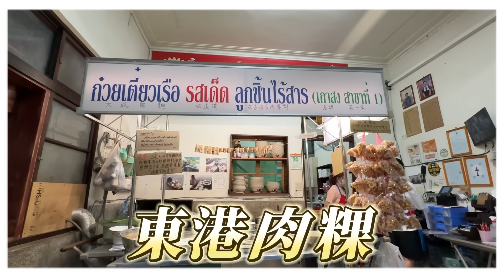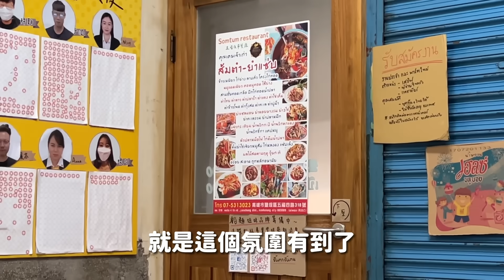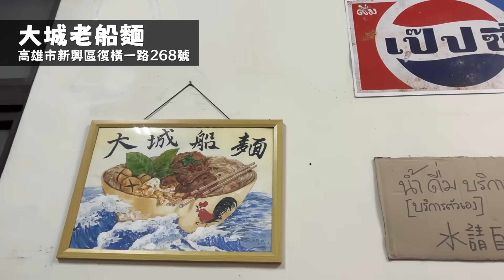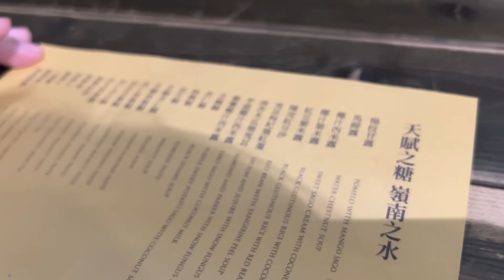不小心發現高雄就吃得到的港式、東港式、泰式、路邊式平價美食【我們倆Ricky&Nina】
終於吃到每次去東港都撲空的「東港肉粿」有滋有味的銅板美食
就是台灣的港式下午茶，這裡說的是東港！🤣
還有朋友推薦的地道泰國船麵
雖然沒去過泰國，不過這個環境跟酸甜鹹辣的口感應該很泰國吧🇹🇭
港式甜品芝麻糊有趣又好吃！整體環境舒適很香港！
最後就是意外發現的路邊烤饅頭
不起眼的小巷隱藏的銅板價的美味😋

毒打環衛科技『超越規則，超乎想像』
本年度最低價「秋季團購季，揪團最有利」活動至10/31
❇️1.凡購買五件商品享8.5折、八件商品享8折、十件商品享7.5折
❇️2.單筆滿4000折200、滿6000折350、買8000折500
❇️3.新會員註冊還可以領500元購物金
❇️4.滿1300免運，一定不要錯過唷！
特殊大量需求可以聯絡毒打官方！

🚫未經授權禁止轉載，侵權必究！